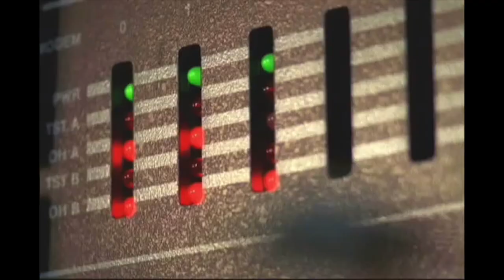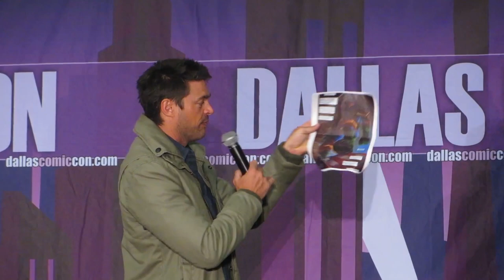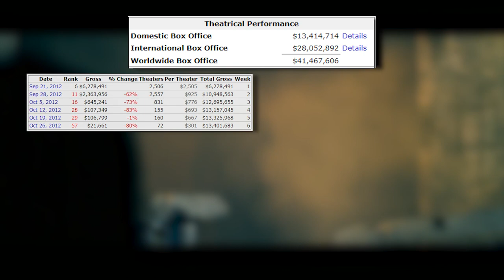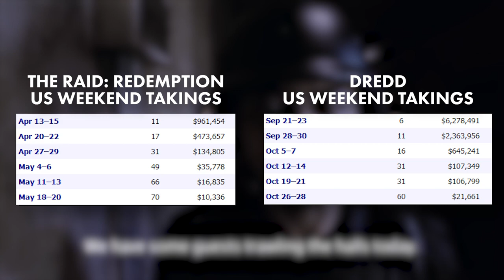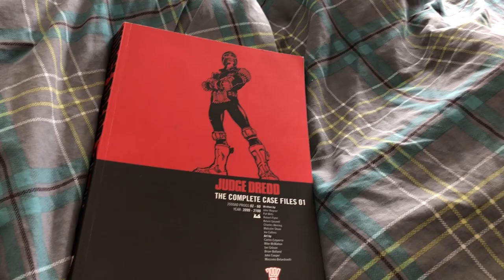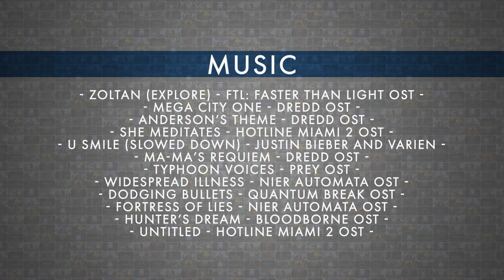Why You Should Watch Dredd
Dredd (also known as Dredd 3D), starring Karl Urban and Olivia Thirlby and written by Alex Garland, was one of the most creative and refreshing films to come out in recent memory. Sadly met with a disappointing box office reception, in addition to some comparison to the also recently released The Raid Redemption.

While it is well known for its action sequences and stunning slow-mo scenes, a lot of subtlety in the narrative and film-making has been lost. In this video essay, I want to showcase the many subtleties of this film, and ultimately show why you should watch Dredd.